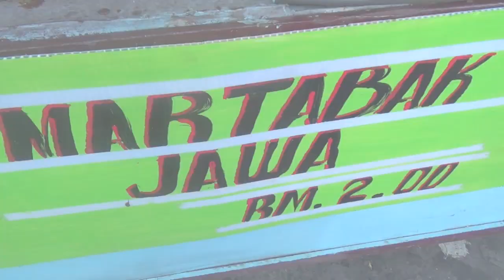Siaran Luar Bazaar Ramadhan ERA KK : Sembulan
Jay Jay ,Ily dan Christ membuat siaran luar di bazar ramadhan Sembulan serta membuat cabaran memasak Martabak